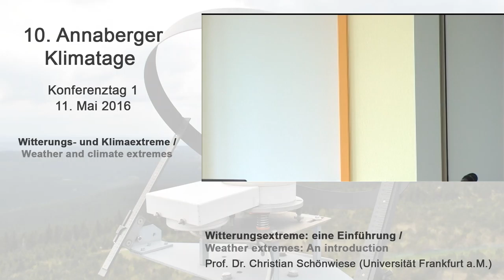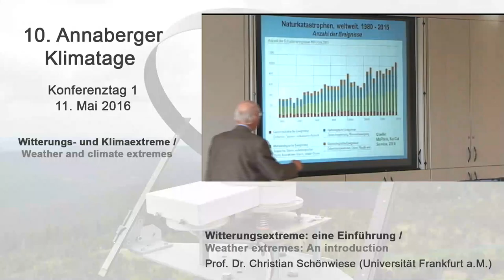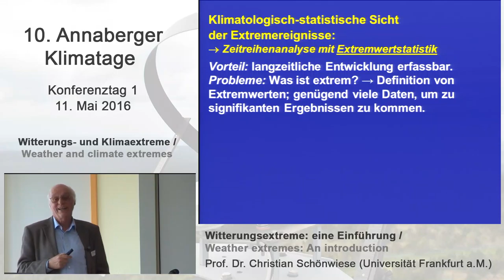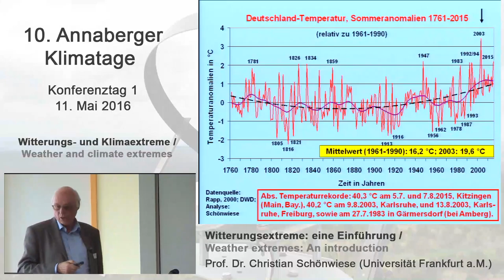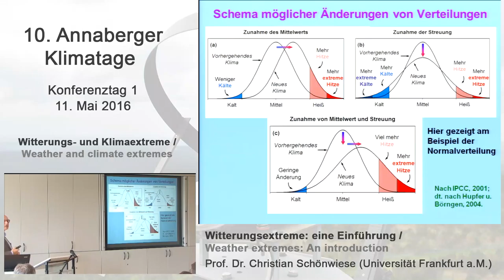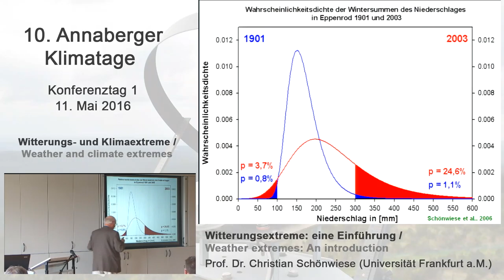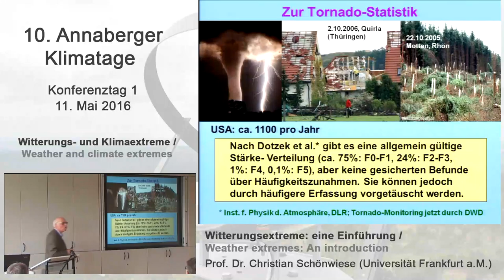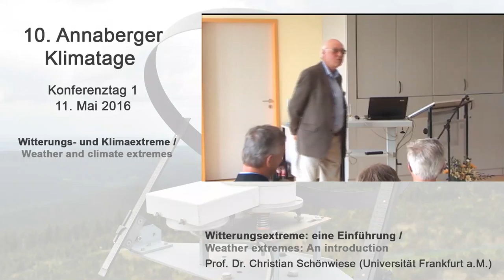Christian Schönwiese (University Frankfurt a. M.) - 10th Annaberg Climate Days 2016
Speaker: Prof. Dr. Christian Schönwiese, University Frankfurt a.M.

Topic: Weather extremes: An introduction.